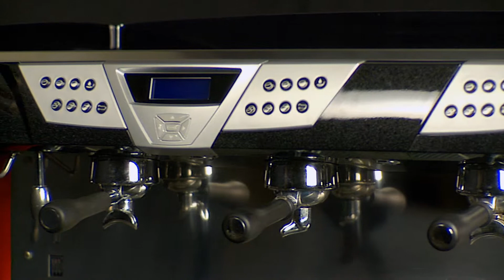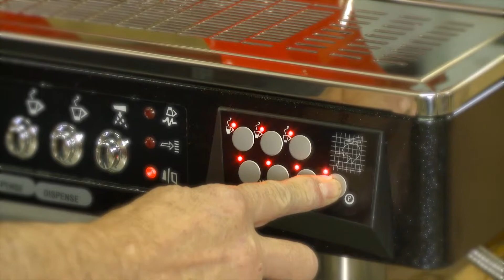Welcome to Astoria/GEEC